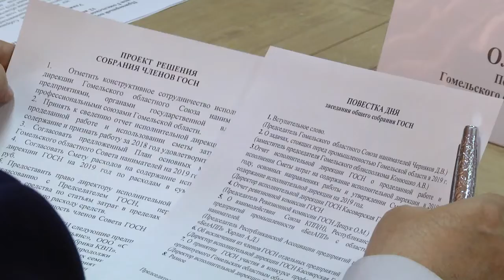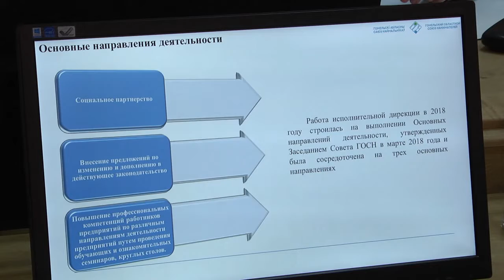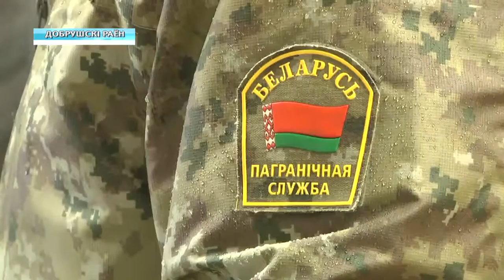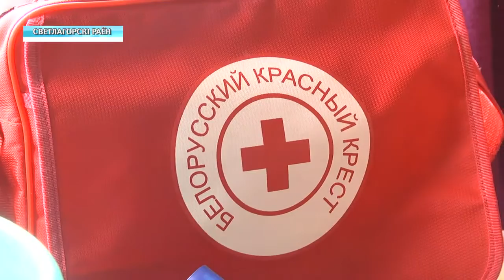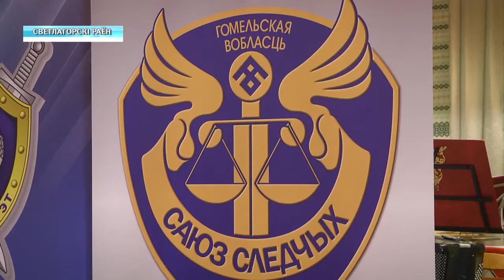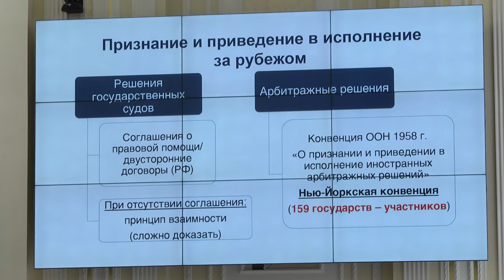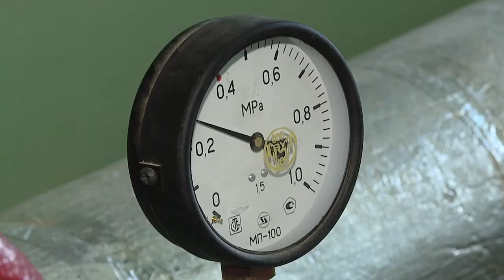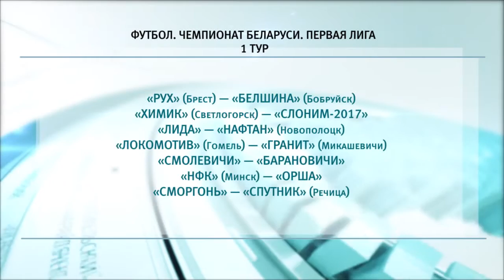12 04 2019 НОВОСТИ